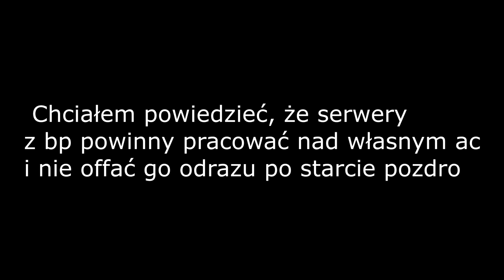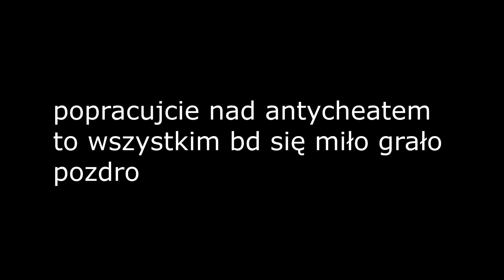ANTYCHEAT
ts:g541

-rambo - ramboo_ -kajzus -grzybencjusz -gedzu -dudziu -affer -flexu -trombapowietrzna -trombapowietrzna trapowanie - txt nowaya - txt tikka - priv tikka - noway69 - noway69 - elduus - eldus - gwith - glock18kulawleb -tor1dus -rambo216 - daver - relogic - txt relogic -ziblackinggg -ziblacking -HVJ -2eh -2eh craftcore -mvjky -rambo txt -rambo pvphype.net - rambo craftcore.pl -rambo mc4u.pl -rambo antoria.pl -rambo arivi.pl -kwadratowa.tv KwadratowaMasakra Kwadratowa Kwadratowa LIVE drabinka trap gringo trap drzewko trap - cave trap  -rekrutacja do gildii - szukam gildii - fajna gildia - minecraft - gra na schody - jak grać na schody - ZGON - Q&A #1 - JAK SIĘ WYBIŁEŚ? MOJE POCZĄTKI! - Rekrutacja do gildii ZGON [Minecraft] - itakzginiesz - Jak grają ZGON - Nóżki od ZGON - EJKEJ to cwel - Frakcja - Frakcji - SEEY klepa - SEEY bitwa - TOPKA - START EDYCJI - mc4u - mc4u.pl - mchardcore.pl - mchc - minecraft hardcore - jak z klasą wbić na HC - skrypty - skrypty na minecraft forge - drama - Vesaczi - LisekPompa - SpazaHD - EJKEJ - Jestę Cziterę - lagivi.pl - bugivi.pl - Jak zwiększyć swoje FPS! [Jak mieć więcej FPS!]
obejście bp buzkaa.net buzkaa
blazingpack
minecraft cheaty
blazingpack
minecraft speedhack
minecraft speed przechodzenie przez ściany shadowblok enchant.pl zielu
arivi.pl craftcore.pl xlajthc.pl mc4u.pl minecraft premium minecraft cheaty